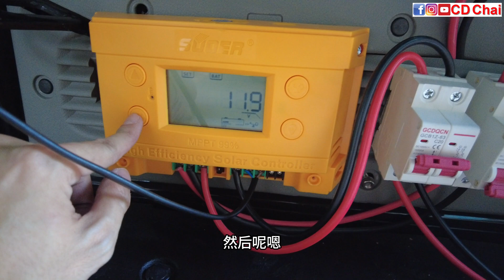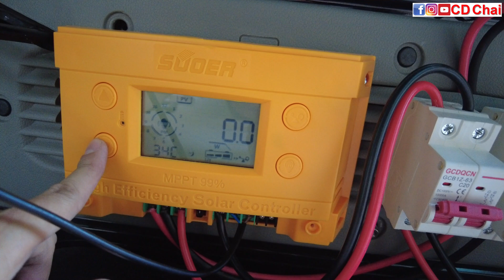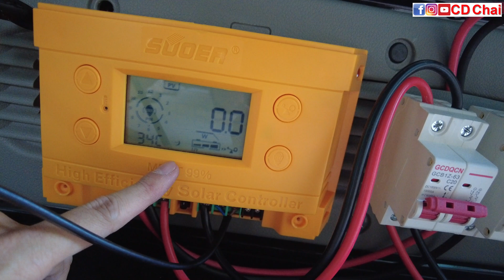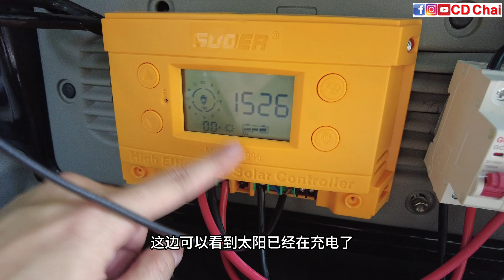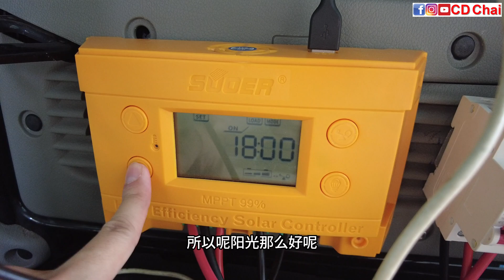【房車旅游必看】選擇合適的太阳能板和電綫，讓你的房車自動充電！